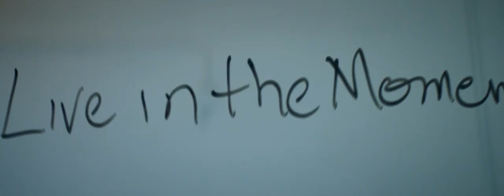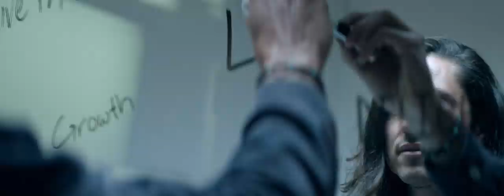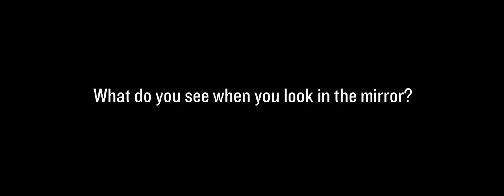What Do You See When You Look in the Mirror?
Master Barber Brian reveals the true artistry of the barber chair by recognizing that each man is a unique canvas. Each canvas is a live, moving piece of art.